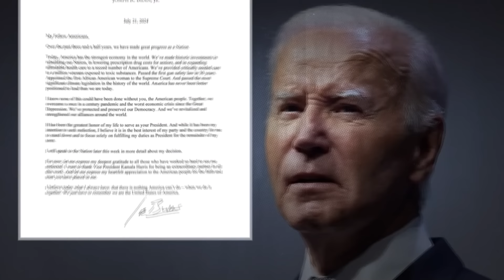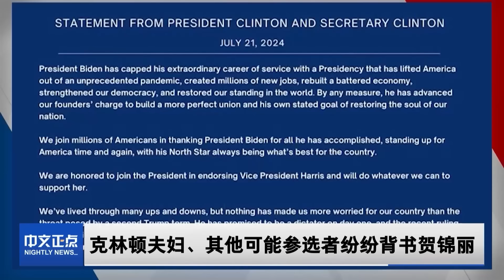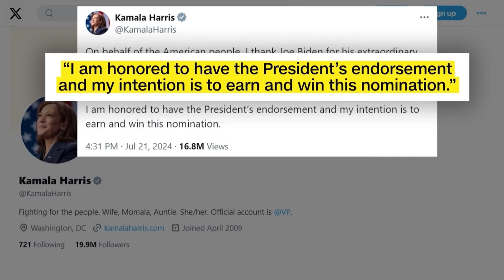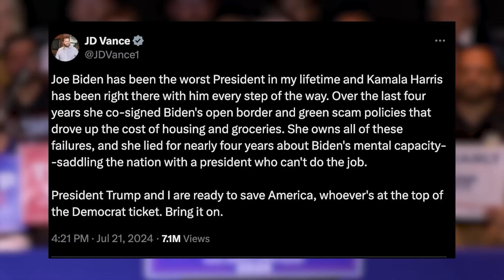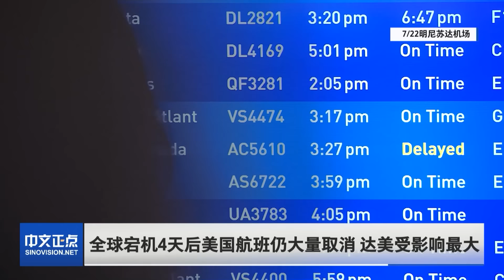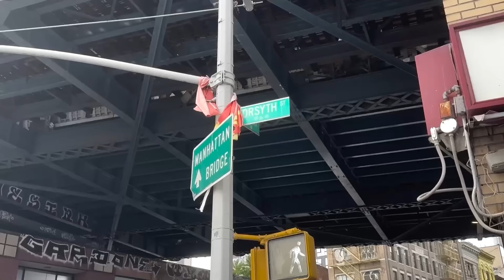创纪录!贺锦丽24小时筹款8100万｜意外！拜登退选后首度发声｜佩洛西、克林顿夫妇等多人背书贺锦丽｜万斯狠批民主党换人｜麦当劳延长$5套餐优惠｜华女武士刀砍死家人后续《中文正点》24.7.22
1.24小时筹8100万！“换登”后 贺锦丽筹款破纪录
在拜登昨天退选后，副总统贺锦丽不仅迅速收获多个重要背书，锁定了党内过半数代表的承诺投票，还创下了总统竞选的筹款纪录。她的竞选团队今天宣布，在获得拜登背书的头24小时内，她的捐款总额增加了惊人的8100万元，创下总统筹款的新记录。

2.拜登退选后首次发声 呼吁全力支持贺锦丽
今天下午，副总统贺锦丽抵达位于特拉华州的竞选总部。而拜登则意外地在贺锦丽向竞选团队讲话前，致电了活动现场，呼吁所有工作人员全力支持贺锦丽竞选。这是拜登昨天宣布退选后的首次发声。

3.“逼宫拜登”角色突出 佩洛西背书贺锦丽
今天下午，国会前众议长佩洛西宣布，她背书副总统贺锦丽为接下来的党内总统竞选人。此外，参议院多数党领袖舒默和众议院民主党领袖杰弗里斯，虽称赞贺锦丽，但尚未明确“背书”她，有消息称，他们可能很快会公布对贺锦丽的支持。不仅如此，克林顿夫妇和多位重磅级的民主党州长，今天也纷纷背书贺锦丽。

4.麦当劳延长其$5套餐优惠期
麦当劳在上月推出一个5块钱的套餐后备受消费者喜欢，该公司今天宣布，将在全美大部分门店延长这一超值套餐的优惠期。

5.华女挥武士刀砍死家人 现场仍有大量血迹
上周四下午发生在洛杉矶的、华女持武士刀致命纠纷案，引发了社区强烈关注，住宅中一名华人女子不幸被杀，另两名华人女子则入院治疗。

一周7天为您带来全美最新资讯、深度分析解读、记者独家报道。 深解最新焦点，就看《中文正点》！

●订阅【美国中文电视】美国最具规模和影响的华文电视媒体
●点赞【中文正点】全美最新资讯、深度分析解读!
●追踪【中文热点】全美最火新闻，尽在中文热点！